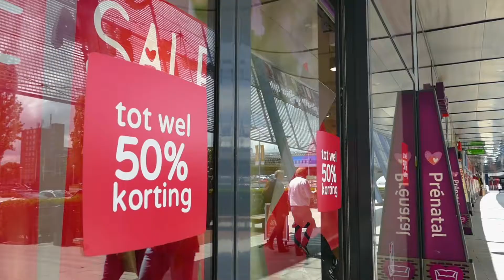Alexandrium Vlog - Zomersale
Alexandrium Vlog - Zomersale - ASEGA Media & Communication